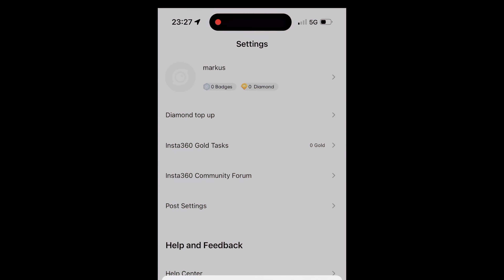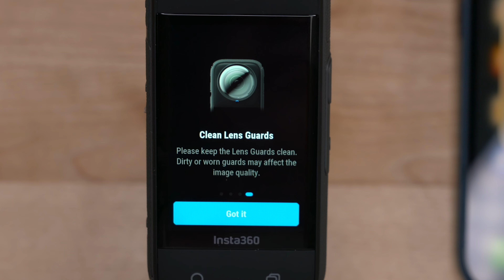First Setup of your Insta360 X4 Camera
Easy steps to set up your Insta360 X4 for the first time, ensuring you're ready to capture stunning 360-degree videos.

🛒 Insta360 X4

Table of Content
00:00 Insert your SD Card and Charge X4
00:18 Connect X4 to Insta360 App
00:29 Update Firmware
00:46 Activate and Register X4

Some of the links in my video descriptions are affiliate links, which means at no extra cost to you, I will make a small commission if you click them and make a qualifying purchase.